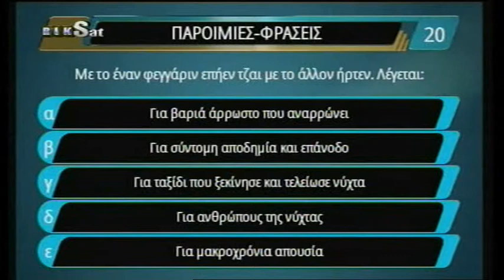Παίζουμε Κυπριακά - (We play Cypriot)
It's a part of an educational TV show, which is based in Cyprus. Our goal is to improve your vocabulary and learn more about the Greek culture. If you want to know more, have a look. These are few phases that you can learn. Enjoy.